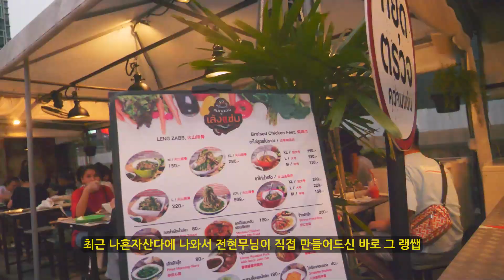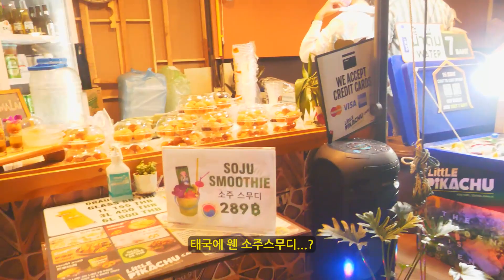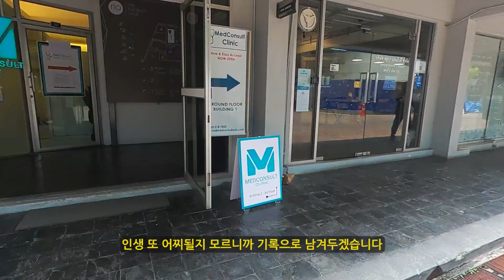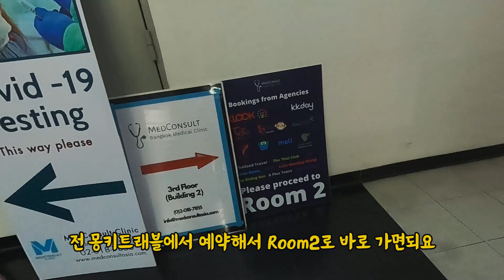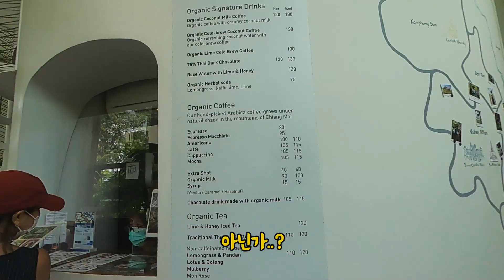태국 현지에서 먹는 랭쌥의 맛은..? Ft.쩟페어 야시장 vlog 🇹🇭[태국 EP.04]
방콕 에피소드 4편으로 찾아왔습니다.
감사합니다!

✨해상도 1080p 설정 후 시청 추천 드립니다✨